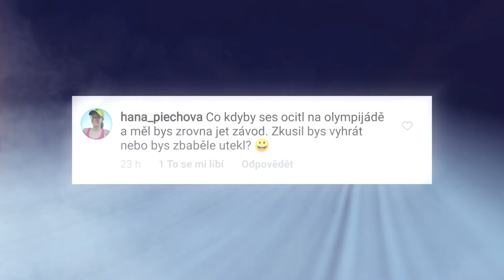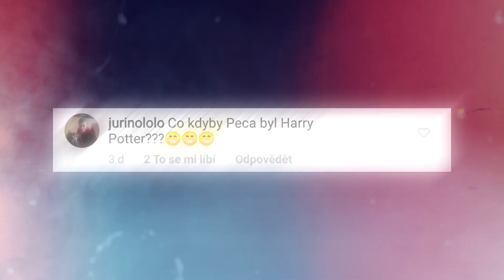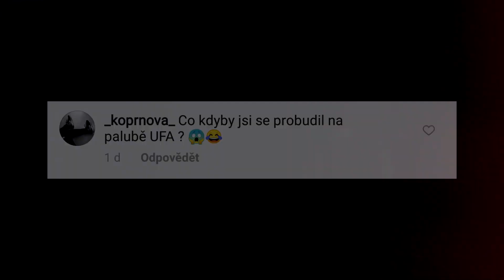Co kdybych byl Harry Potter?! - Co kdyby?! #3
Eyoou! Další pokračování série, která mě mega baví! Díky za vaši odezvu na sociálních sítích, tentokrát jsem měl opravdu z čeho vybírat :D Taky mě těší, když si můžu číst si vaše komentáře, tak mi klidně něco napište! :p  (ano, opravdu je čtu všechny) :D
Btw.. mý sítě jsou tady:

Při natáčení nebylo ublíženo žádné hře :D

No a...mějte se nejlíp! :D